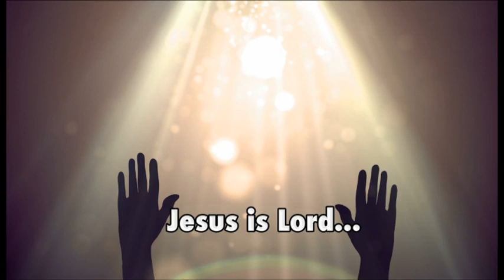LONDON PRAISE CONCERT WITH LANRE TERIBA, ITUNU GLORY, EVANG. ALAYO,. DORIEN JACOB, BIMBO TOSH ETC